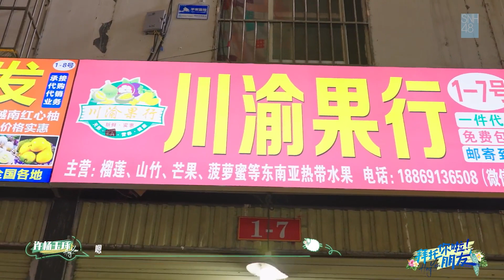SNH48 拜托你啦朋友 许杨玉琢&张昕在对暗号的边缘疯狂试探